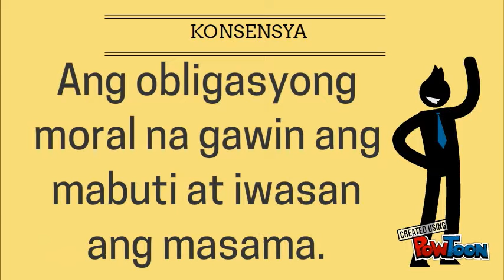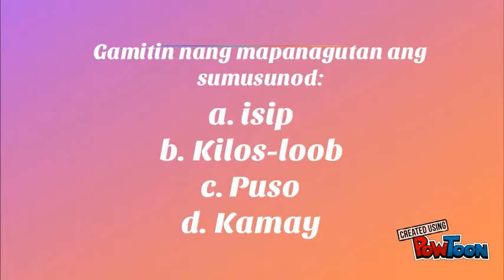MODYUL 3: PAGHUBOG NG KONSENSYA